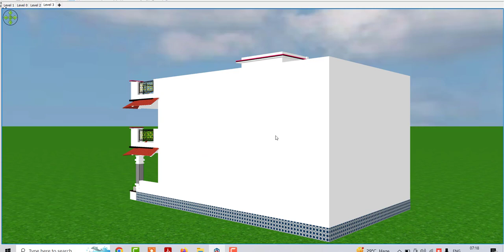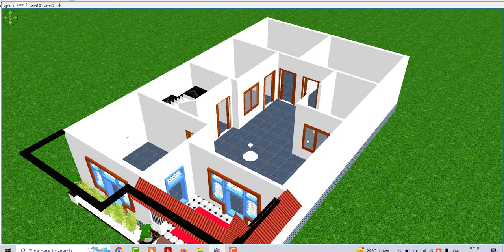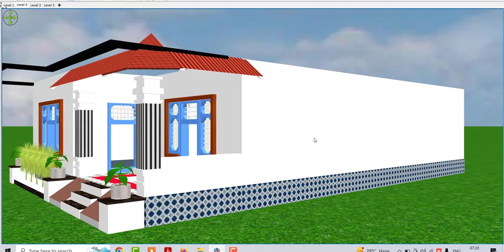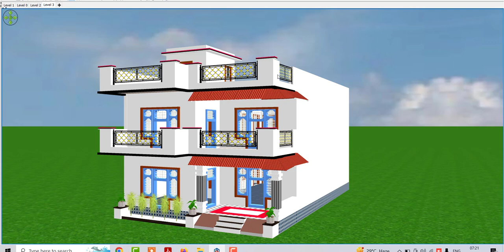1200 sqft House Design , Best 4 Bedroom House plan idea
1200 sqft House Design , Best 4 Bedroom House plan idea

Topic Cover :

घर का डिजाईन,गाँव में घर
गाँव का सुन्दर घर
बजट में घर का डिजाईन
सस्ते में घर का नक्शा
घर की सुंदरता
अच्छे बजट में घर
घर की वास्तुशास्त्र
घर का नक्शा और डिजाईन
ग्रामीण घर का नक्शा
12 लाख के अंदर गांव का घर डिजाइन
घर का नक्शा 12 लाख में
12लाख रुपये में गांव में बनाएं घर
गांव में 12 लाख के अंदर सुंदर घर का नक्शा
10 लाख रुपये में बनाएं शानदार गांवीला घर
30x40 House Design
Compact 30x40 House Plan
Village House Design Under 10 Lakh
Affordable Village House Design
Budget-friendly Rural Home Design
Low-cost Village House Design